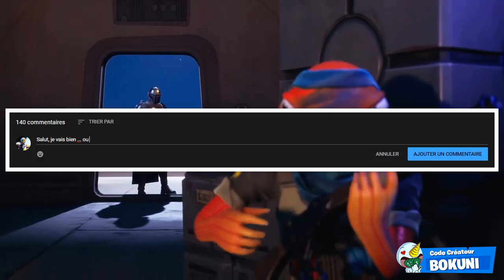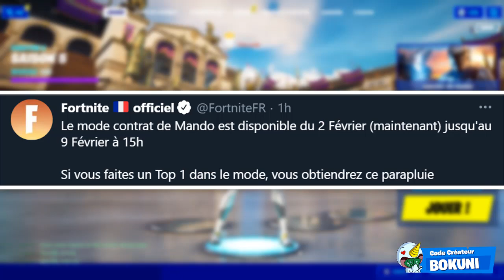VOICI TOUTES LES NOUVEAUTES DE LA MAJ 15.30 SUR FORTNITE ET NOUVELLES ARMES EXOTIQUE EMPLACEMENT !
On se retrouve aujourd'hui pour une nouvelle vidéo VOICI TOUTES LES NOUVEAUTES DE LA MAJ 15.30 SUR FORTNITE ET NOUVELLES ARMES EXOTIQUE EMPLACEMENT BOSS MYTHIQUES !

0:00 Intro
0:27 Comment obtenir le nouveau parapluie en beskar sur FORTNITE !
2:38 Les nouveaux lieux !
4:44 Emplacements des armes EXOTIQUE !
6:47 Leaks des prochains skins ! + Outro

•● FATALYS ●•

•● Les Musiques ●•